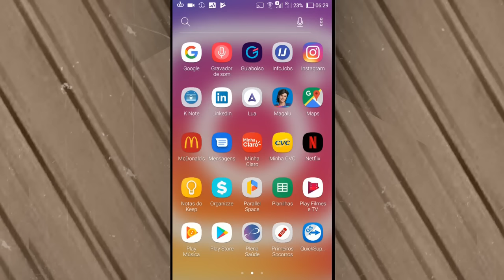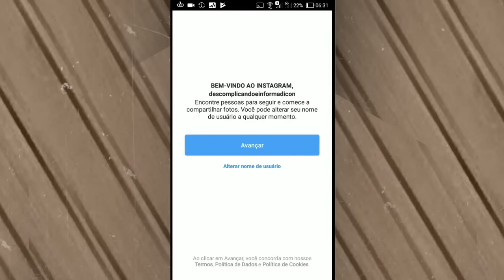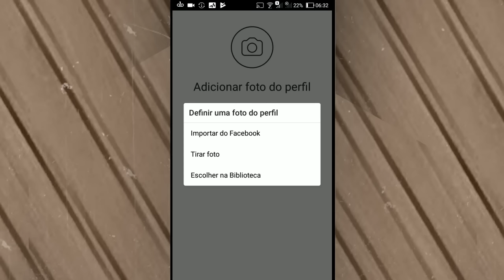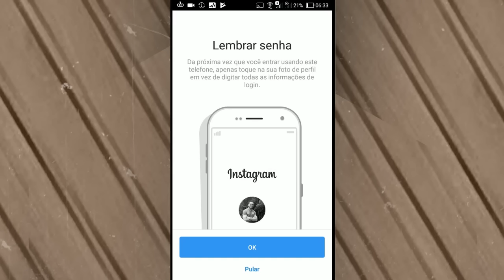COMO CRIAR UMA CONTA NO INSTAGRAM PELO CELULAR [PASSO A PASSO COMPLETO]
Veja neste vídeo como criar conta e entrar no Instagram.